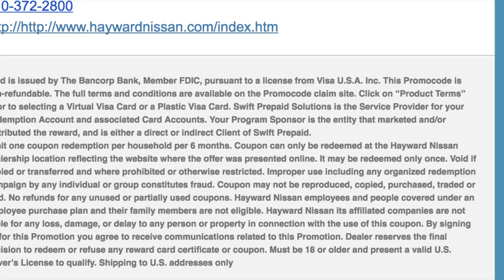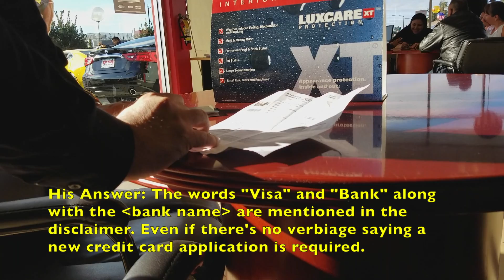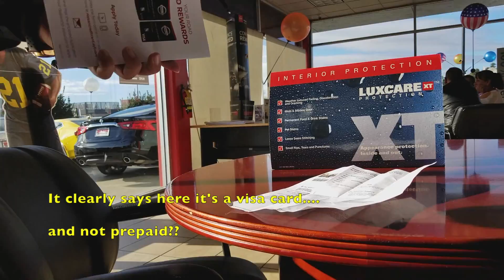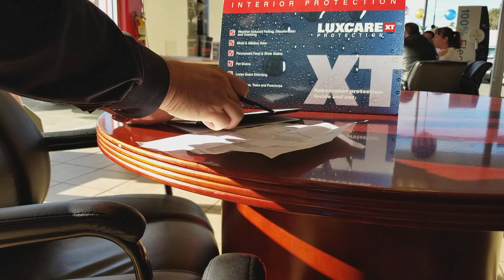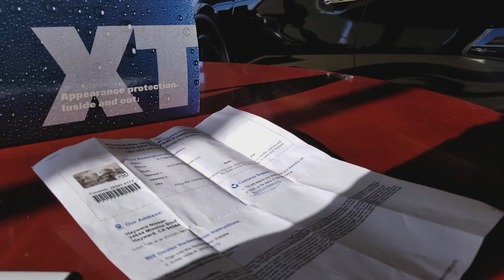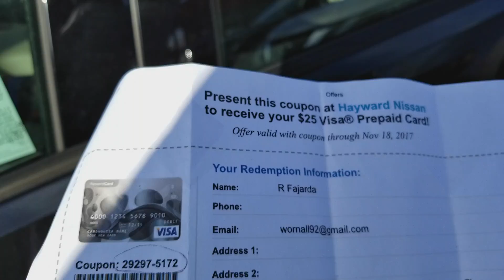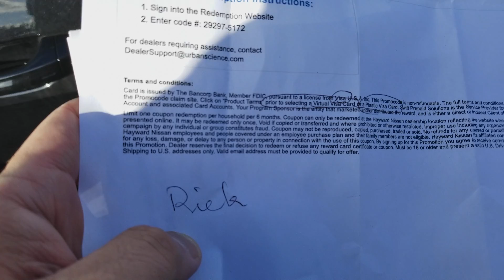Hayward Nissan Advertises Visa Prepaid Card for a Test Drive then insists It has to be credit card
Did a test drive in response to email add promising a $25 gift card in return. After test drive, insists customer must apply for a visa credit card.